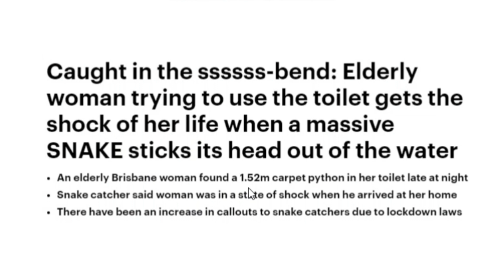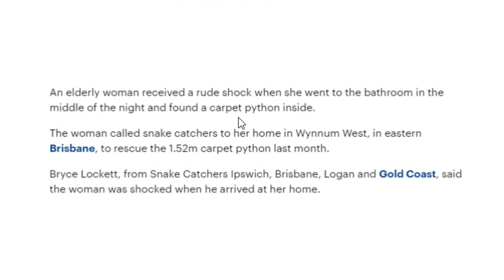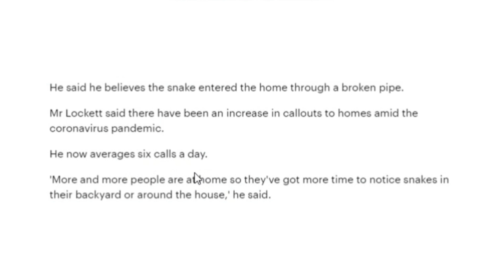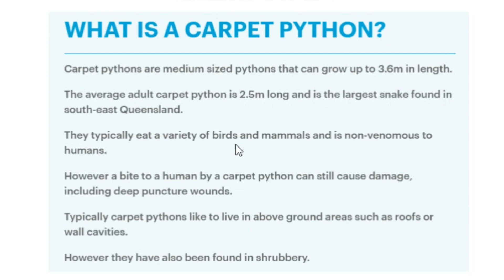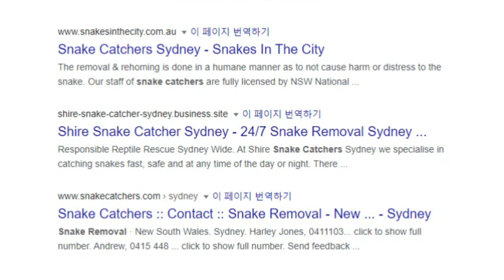화장실에서 뱀을 만나다...